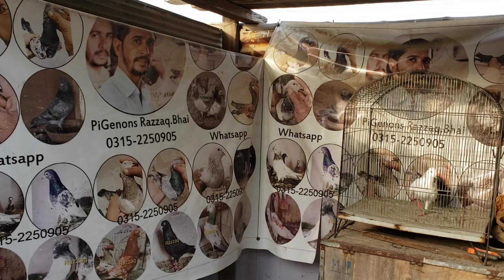Call doome kabutar Abdul Razak by PK